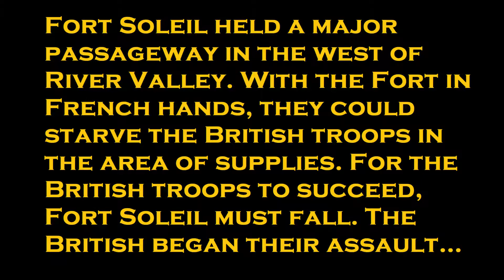The Taking of Fort Soleil | Assassin's Creed Rogue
A quick video showing how the one-man-army Shay Patrick Cormac took Fort Soleil with the help of his ship and his crew.
100% stealth
(I think?)